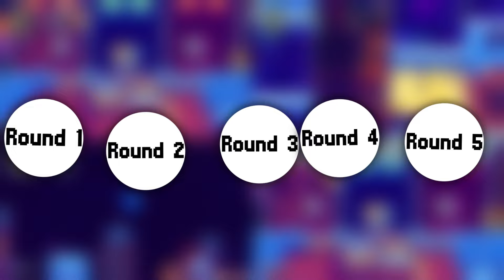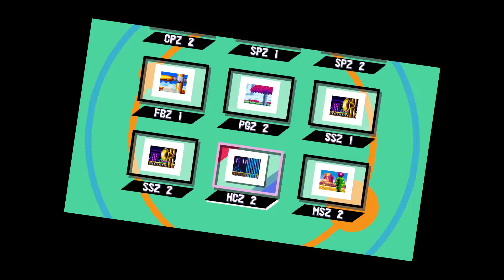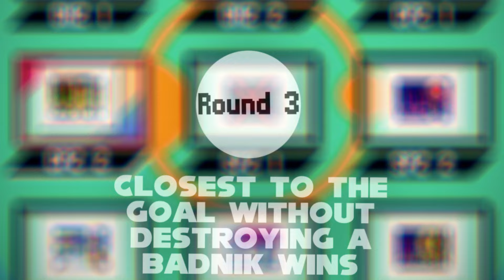Sonic Mania Battle Royale Got INSANE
I got 4 Youtube homies to compete in a free for all Sonic Mania battle royale. Each round will have a different objective. Who will come out on top?

Shoutouts to all the participants.
DSXL75:  @DSXL75
SuperNardful: @supernardfuldx
RadicalHedgehog: @radicalhedgehog_
AbeRaid: @AbeRaid